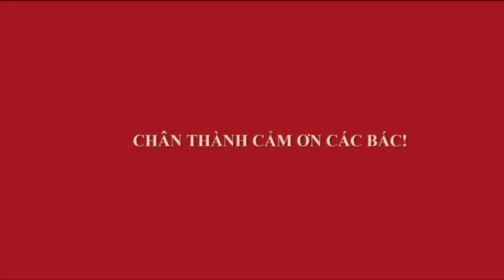BÁO GIÁ CÂY SI CỔ 20 TRIỆU CỦA BÁC DƯƠNG VÀ PHÔI SANH 35 TRIỆU CỦA ANH HIẾU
Phiên chợ nhiều cây chất lượng